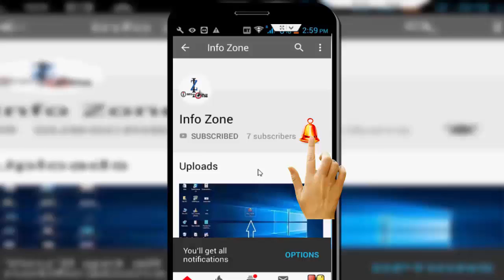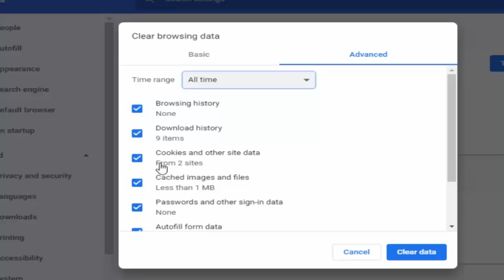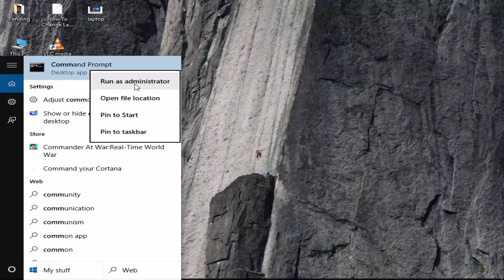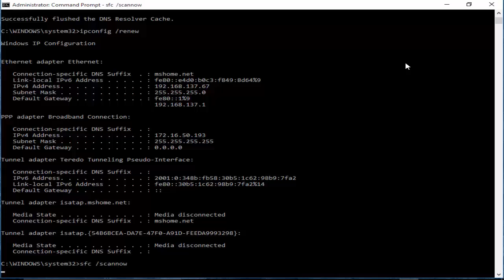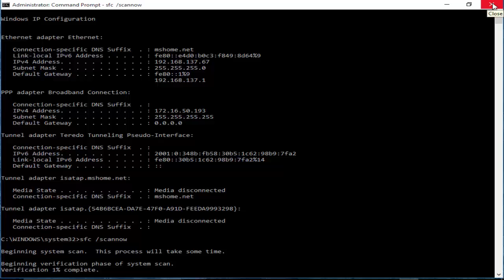How To Fix 500 Internal Server Error Sorry Oops Something Went Wrong Window PC & Laptop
In This Tutorial I Will Show You,How To Fix 500 Internal Server Error Sorry  Oops Something Went Wrong Window PC & Laptop